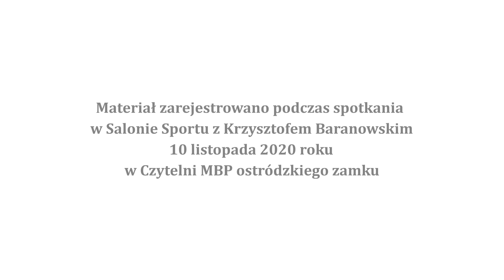SalonSportu - spotkanie z Krzysztofem Baranowskim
SalonSportu z Krzysztofem Baranowskim

Krzysztof Baranowski - znakomity znawca literatury sportowej, twórca plebiscytu Sportowa Książka Roku i portalu sportowaksiazkaroku.pl

Pytania można zamieszczać: w komentarzach pod filmem, w komentarzach na twitterze oraz w komentarzach na facebook’u. Czekamy na nie do 24 listopada! Odpowiedzi – w formule Q&A na tym kanale YT (zachęcamy do subskrypcji i obejrzenia wcześniejszych materiałów).

Prowadzenie: Kornel Andrzejewski
Realizacja: Cezary A. Kuśmider
Muzyka: Josh Woodward – Methylchloroisothiazolinone, Josh Woodward – RevolutionNow
Organizator: Miejska Biblioteka Publiczna w Ostródzie
Gość: Krzysztof Baranowski

Wydarzenie organizowane w ramach projektu „W świetle jupiterów – wielki sport w małej bibliotece”. Dofinansowane ze środków Ministra Kultury i Dziedzictwa Narodowego pochodzących z Funduszu Promocji Kultury.